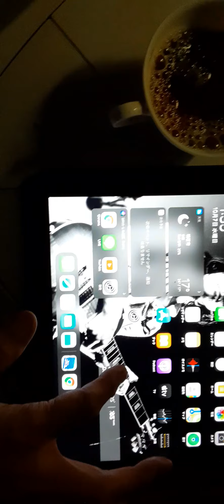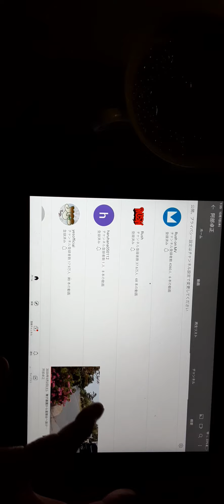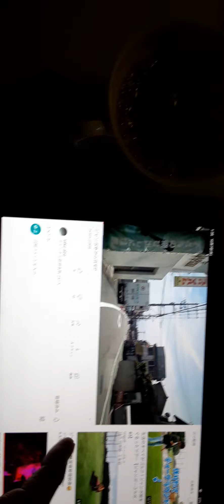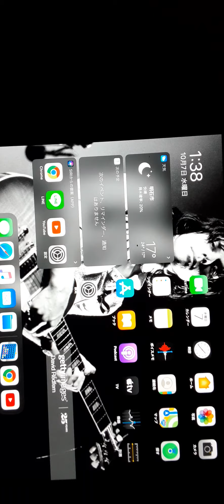2020年10月7日、自分が撮った動画チェック